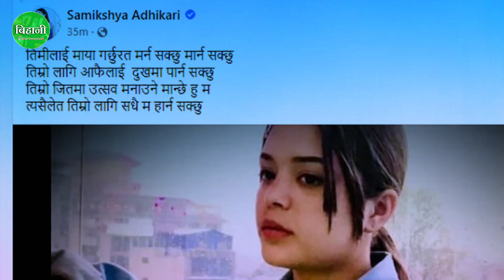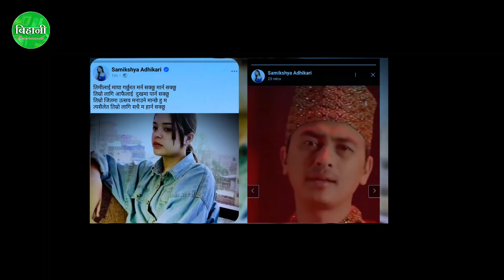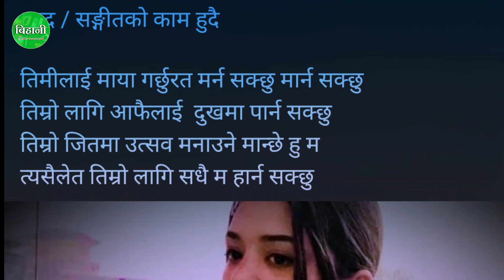Samikshya Adhikari को भावुक स्टाटस, पल प्रकरणमा उच्च अदालतको यस्तो आदेश ? | Paul Shah Samikshya News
२ महिना पछि Samikshya Adhikari को भावुक स्टाटस, पल प्रकरणमा उच्च अदालतको यस्तो आदेश ? | Paul Shah

हामीले श्रोता र दर्शकको रुची र आग्रहलाई स्वीकार गर्दै विभिन्न पत्रपत्रिका र अनलाइनमा प्रकाशित सामग्रीहरु पनि वाचन गरि मैले यस च्यानलमा भिडियो अपलोड गर्दै आएको छु ।

🌟  समाजिक सञ्जाल मार्फत पनि जोडिन सक्नहुन्छ !

S U B S C R I B E    |    SHARE     |     COMMENT    |   LIKE 🌻

use is a use permitted by copyright statues that might otherwise be infringing.